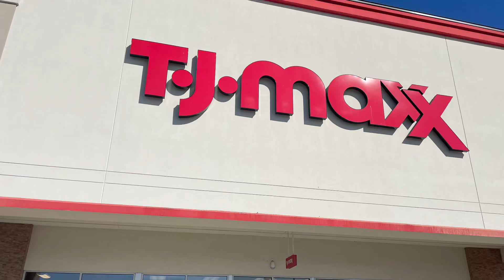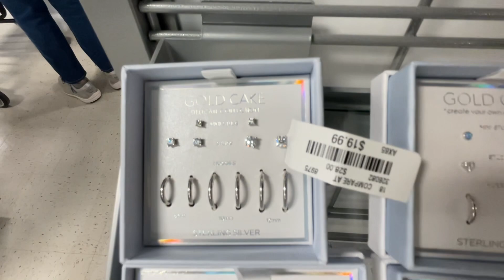TJMAXX AND KOHL’S JEWELRY SHOPPING STORE WALKTHROUGH | SHOP WITH ME 2023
Kohl’s Special Price For $14.99 and $19.99.

Jewelry Earrings, Bracelets, Necklaces, and Rings From Cynthia Rowley, Christian Siriano, Disney Collection, Rush, Lucky Brand, Rachel Zoe.

Store walkthrough with me to Walmart, Target, HomeGoods, Marshalls, Hobby Lobby, Tjmaxx, Goodwill and others.